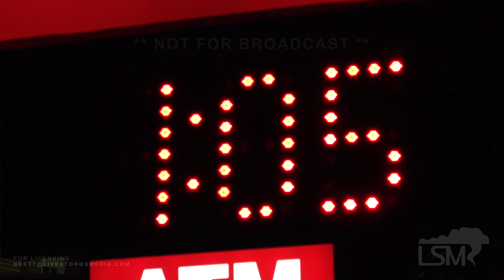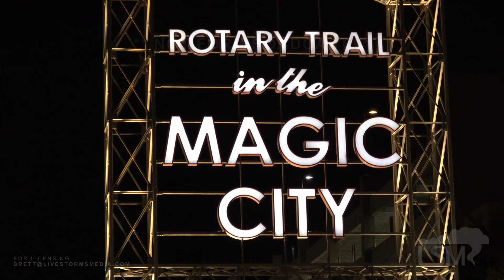11-13-19 Birmingham, Alabama Record Cold - Fountains Froze - Steam Sewer Caps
BIRMINGHAM, AL: Record cold temperatures have struck the area as a deep cold dome of high pressure moves in. Records were broken within 5 minutes of each other. with 22 degrees being hit at 11:55pm on November 12th...with a new record of 22 also being set at Midnight. This low for November 13th is likely to go lower.

- Birmingham illuminated sign setting the location
- Thermometer and time with multiple angles showing record temperature.
- Fountain running but freezing up in the Uptown area of Birmingham
- Shots of sewers steaming near UAB around sewer caps
- Vehicles with exhaust smoke on University BLVD near UAB.